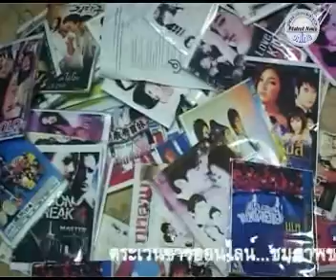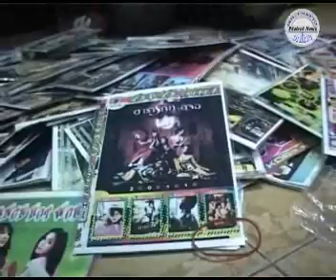ศปลป.ตร.จับ ซีดี MP3-ดีวีดีภาพยนต์